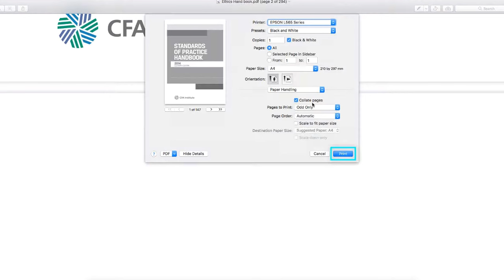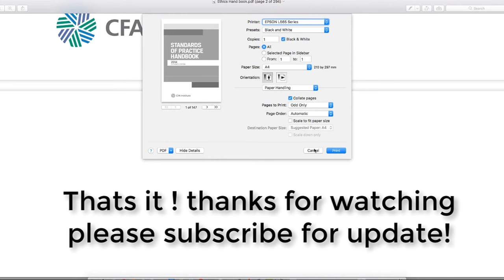How to print two sided duplex with an Epson L565 on Mac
Learn How to print two sided duplex with an Epson L565 on Mac